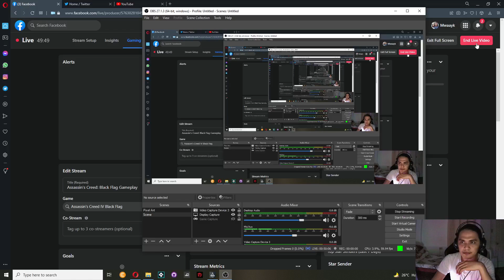Assassin's Creed: IV Black Flag Gameplay Live #1